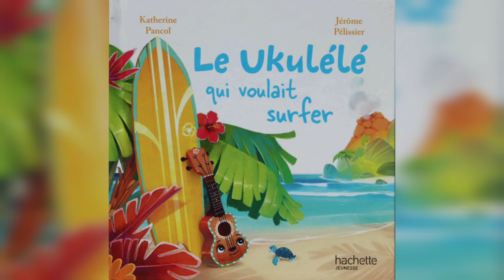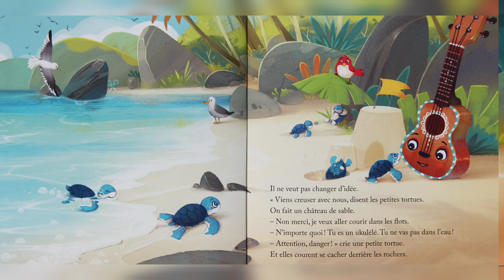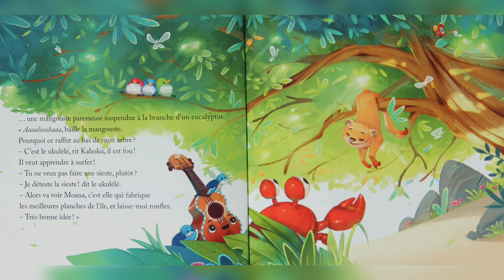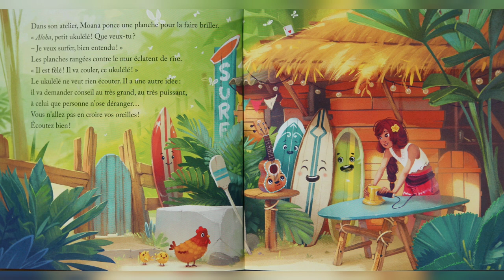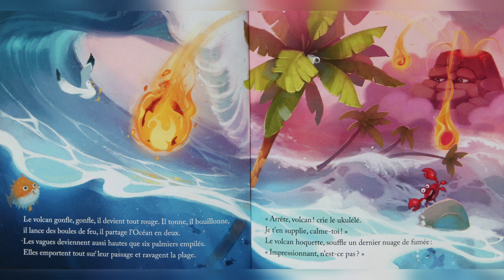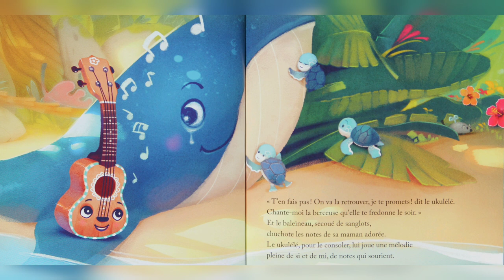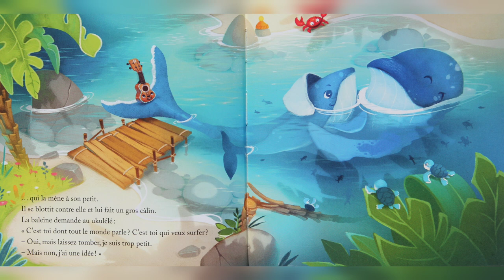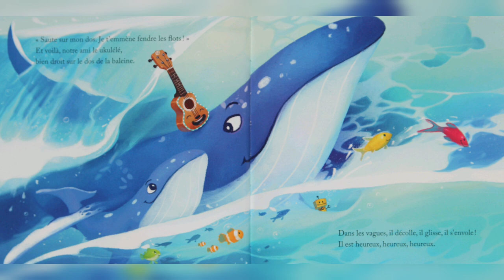Le ukulélé qui voulait surfer, Lecture animée Livre McDo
L'histoire se déroule à Hawaï, magnifique archipel volcanique du Pacifique. Le petit ukulélé n'a qu'une idée en tête : "aller courir sur les flots"... Mais tout le monde lui rit au nez !
Arrivera t-il malgré tout à aller jusqu'au bout de son rêve ?
Suivez la fantastique aventure de ce petit instrument très touchant...

Auteur : Katherine PANCOL
Illustrateur : Jérôme PELISSIER
Edition : HACHETTE JEUNESSE (Exclusivité Mc Donald's)
Collection : En avant la musique

Chanteuse : Kristen au ukulélé

Envie d'en savoir plus sur cet instrument ? Clique sur les liens suivants :
Histoire, typologie, accordage et jeu